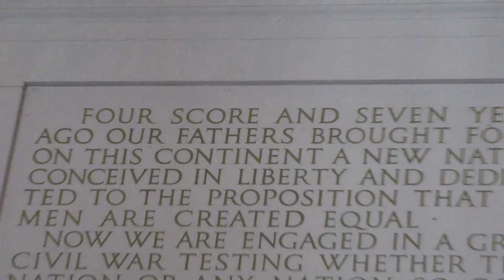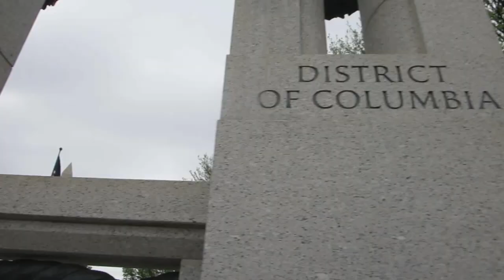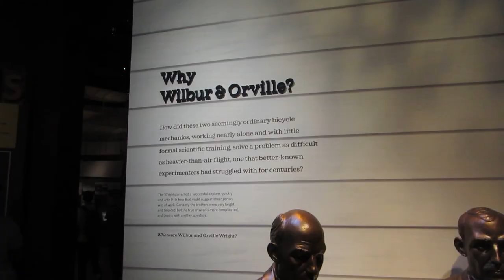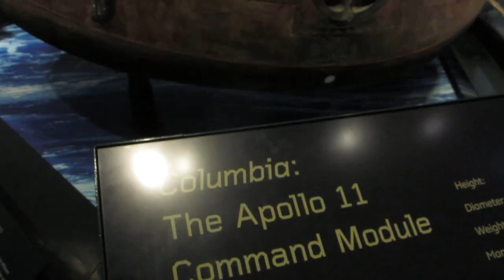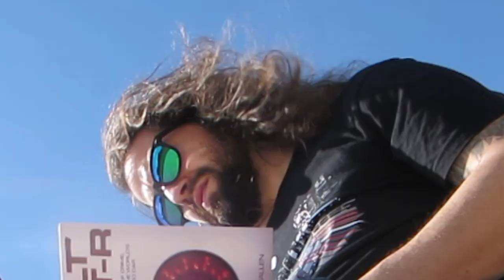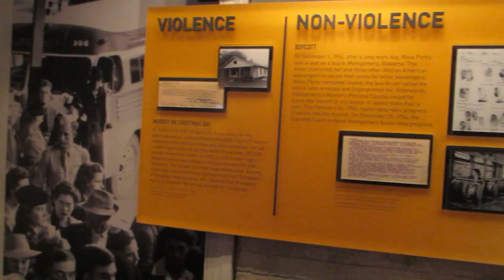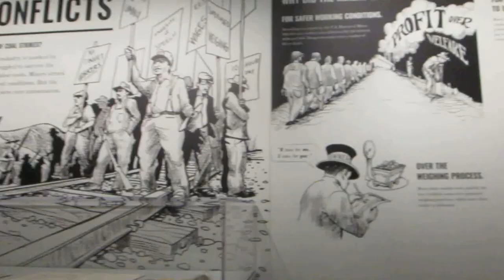That's Illegal But There Is Nothing They Can Do About It - Day 2 - Washington DC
This was our first full day in DC. We visit the major monuments and a couple museums. Got lucky and turns out Red Bull F1 was doing a demonstration in the streets that day and there was a rowing meet.

Sign up for AirBnB using this link
to save 45$ on your first stay.

Sign up for Turo using this link
to receive 25$ off your first rental.